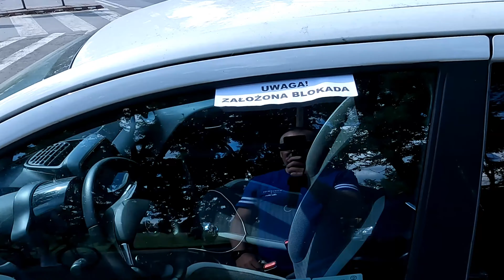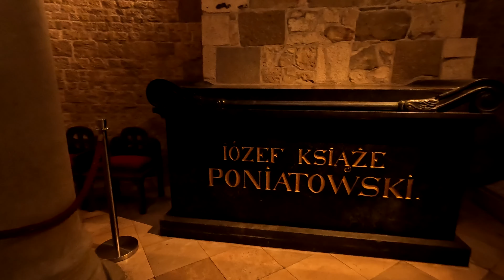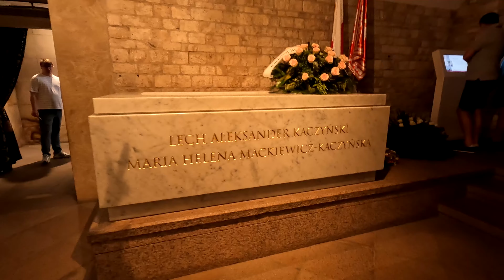КРАКОВ: Что посмотреть. KRAKÓW: Co zobaczyć. KRAKOW: What to see.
Краков. Польша. Главные достопримечательности. Что посмотреть в Кракове за один день.
Kraków. Polska. Główne atrakcje. Co zobaczyć w Krakowie w jeden dzień.
Krakow. Poland. Main attractions. What to see in Krakow in one day.

Time code:
00:00 - introduction
02:50 -  Площадь Матейко. Plac Jana Matejki. Matejko Square;
04:57 - Барбакан. Barbakan. The Barbican;
06:00 - Флорианские ворота. Brama Floriańska. Florian's Gate;
07:25 - Улица Флорианская. Ulica Floriańska. Florianskaya street;
08:24 - Главная площадь. Rynek Główny. Main Square;
14:25 - Вавель. Wawel. Royal Palace;
24:12 - Набережная Вислы. Nabrzeże Wisły. The Vistula embankment.

Делимся нашими впечатлениями о поездке в Краков. Вместе с нами Вы сможете  пройти по знаменитому туристическому маршруту "Королевская дорога" и увидеть: Флорианские ворота, Главный рынок, Вавель и многие другие достопримечательности Кракова.

Dzielimy się wrażeniami z wyjazdu do Krakowa. Z nami będą Państwo mogli przespacerować się słynnym szlakiem turystycznym „Drogą Królewską” i zobaczyć: Bramę Floriańską, Rynek Główny, Wawel i wiele innych atrakcji Krakowa.

We share our impressions of the trip to Krakow. Together with us you can walk along the famous tourist route "Royal Road" and see: Florian Gate, Main Market, Wawel and many other attractions of Krakow.